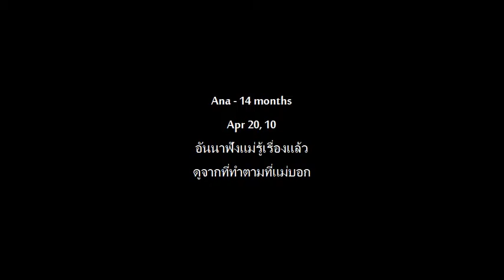AnaBerry (14M) - She can use her mouse!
To..Daddy
She can do what I say.